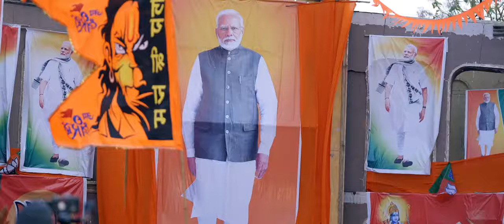Namo Namo Narendra Modi Palukutunadhi Yuvatha Nadi Song Telugu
Namo Anthem | PM Narendra Modi Songs | Telugu Songs | Bjp Telugu Songs | Jana Adhikara Samithi

Song About BJP For INDIA and Leaders Sri

Penned and Song Composed By Mittapalli Studio
Editor - Director : Vara
Dop: Kamli Patel
Choreography : Narra Saikumar
Produced by Janadhikara Samithi